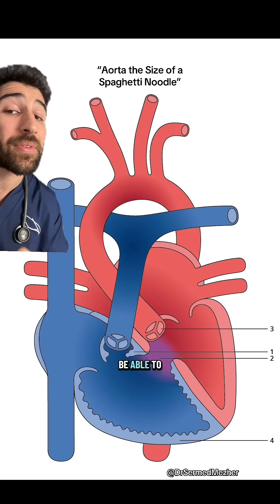Do You Have a Hole in Your Heart?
Baby Heart Disease Is Unexpectedly Common. Sources- peds_padiamond PMID 36560711 PMID 25442062 Congenital heart disease (CHD), a structural problem with the heart present at birth, is one of the most common birth defects. While some cases occur for unknown reasons or are linked to unavoidable genetic factors, research shows that certain risk factors can be reduced to help lower the chance of CHD developing during pregnancy. Some of the modifiable risk factors include maternal health conditions and environmental exposures. Poorly controlled diabetes, obesity, or phenylketonuria (PKU) during pregnancy can increase risk, as can smoking, alcohol use, or certain medications and infections (like flu) in early pregnancy. Exposure to harmful chemicals or lack of essential nutrients such as folic acid has also been associated with a higher likelihood of heart defects. By addressing these factors, for example, managing chronic health conditions before conception, avoiding tobacco and alcohol, ensuring vaccinations are up to date, and maintaining a balanced diet with appropriate supplements, expectant parents can significantly reduce preventable risks.